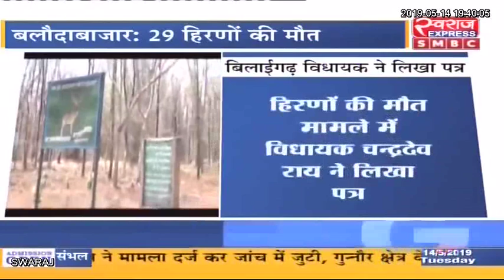बिलाईगढ़: काले हिरण की मौत का मामला